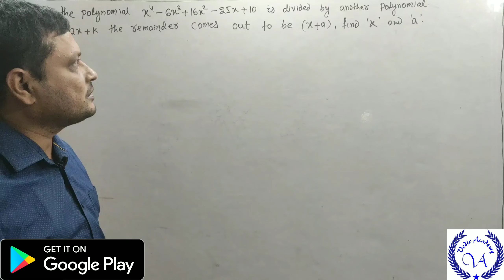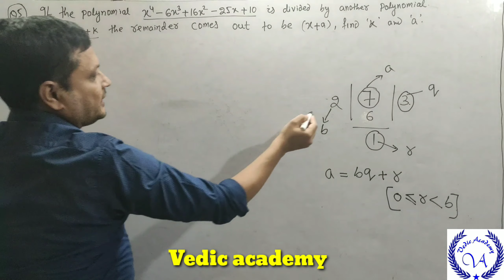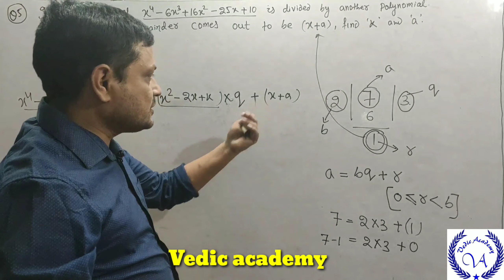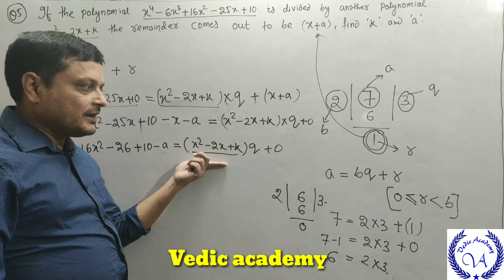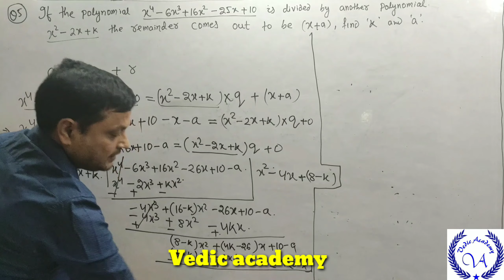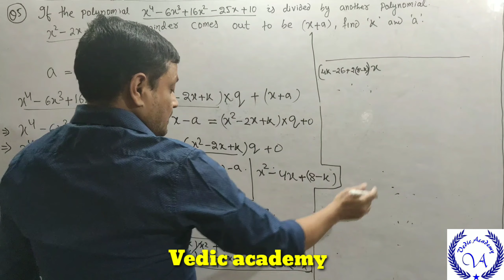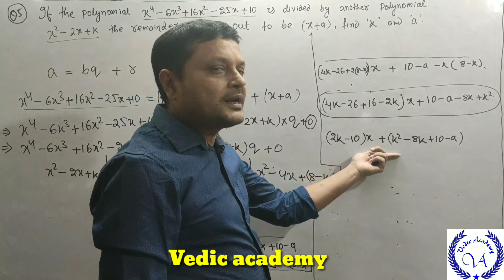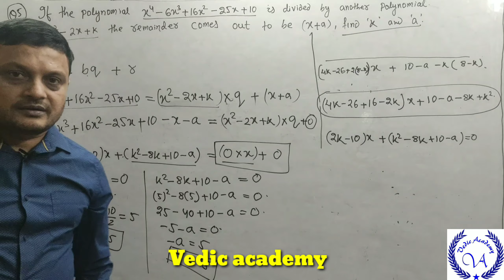CBSE class 10 Ncert Polynomial (Optional),If the polynomial x4 – 6x3 + 16x2 – 25x + 10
If the polynomial x4 – 6x3 + 16x2 – 25x + 10 is divided by another polynomial x2 – 2x + k,
the remainder comes out to be x + a, find k and a.